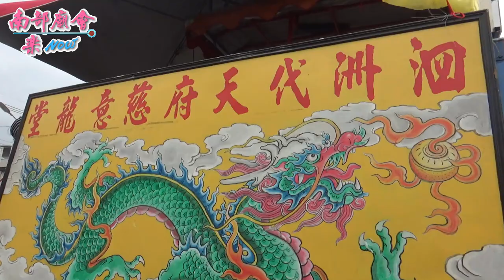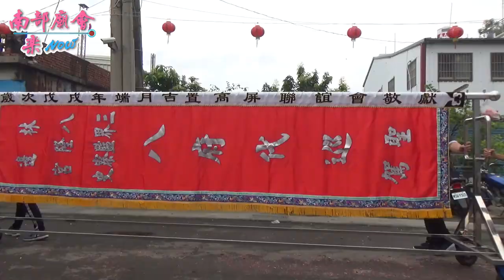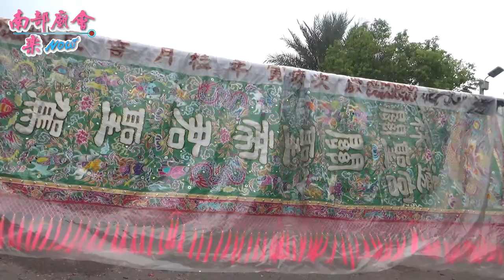4／21(日) 屏東林邊湖內萬勝宮陳府元帥五師兄妹聖誕平安遶境大典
拍攝地點：光林村塭岸頭神農宮